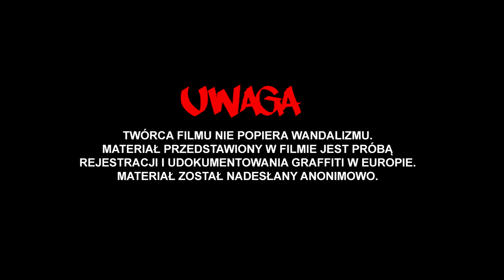BWS - ATHENS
Konspiracja TV ma zaszczyt przedstawić serie filmików mających na celu udokumentowanie graffiti w europie . TWÓRCA FILMU NIE POPIERA WANDALIZMU. MATERIAŁ PRZEDSTAWIONY W FILMIE JEST PRÓBĄ REJESTRACJI I UDOKUMENTOWANIA GRAFFITI W EUROPIE. MATERIAŁ ZOSTAŁ NADESŁANY ANONIMOWO .